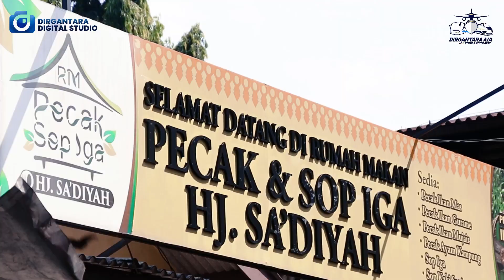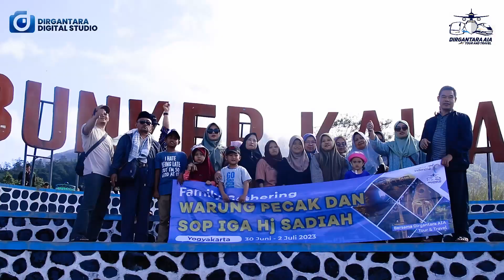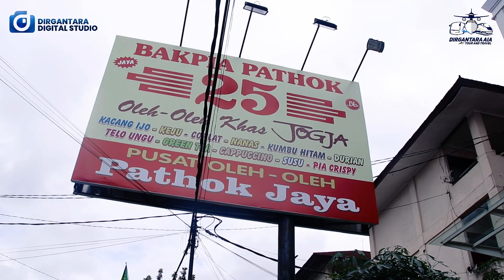FAMILY GATHERING KELUARGA HJ SADIAH GOES TO YOGYAKARTA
Dirgantara Digital Studio adalah Penyedia Layanan Fotografi & Videografi yang meliputi ;
1. Cetak Pasphoto untuk Ijazah, Raport dll
2. Foto Wisuda, Event, Wedding & Prawedding, Ultah, Ghatering, dll
3. Foto Produk UMKM
4. PhotoBooth (Event & pernikahan)
5. Video Profile Usaha, Biografi, lembaga maupun perusahaan.

“Capturing The Moment”

Informasi Jasa & Produk DD Studio bisa hubungi 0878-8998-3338